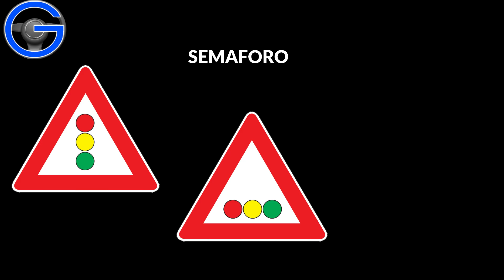Segnali di pericolo: Semaforo - Teoria per esame quiz patente AM ciclomotori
Come superare facilmente l'esame teorico a quiz della patente di guida AM.

Testi e video sono realizzati da Roberto Sangalli, ex insegnante ed autore di manuali per la patente di guida presso Maggioli Editore.